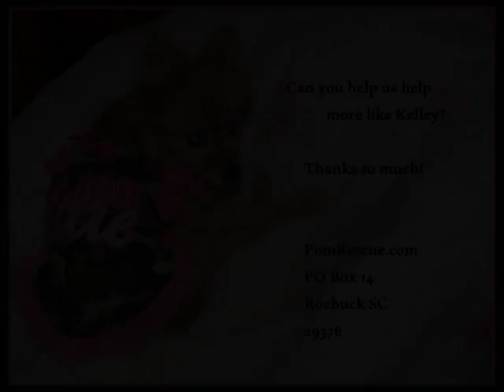Kelly the blind Pomeranian at PomRescue.com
Kelley was found as a stray and ended up in an AL animal control shelter. Here she is after 2 weeks with us at PomRescue.com.
Can you help us to help more like Kelly? Looking back, I cannot believe she was ever that skinny and furless. She has gained so much weight and has the thickest, longest coat. She is truly beautiful!
Thanks so much!
PomRescue.com
Roebuck, SC
29376